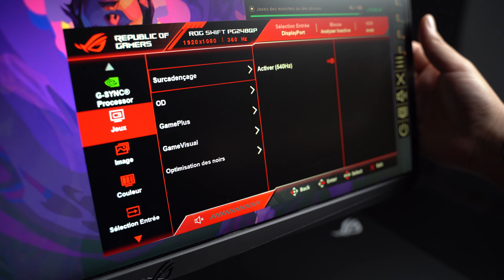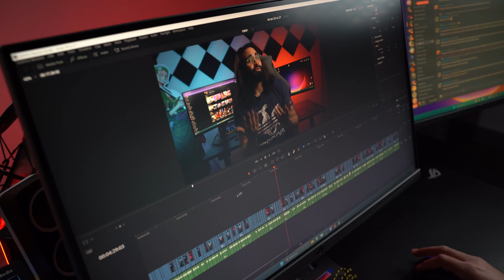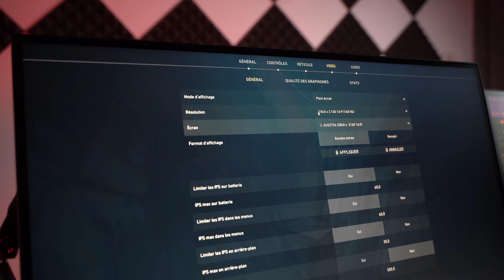Quelle TAILLE d'écran pour les FPS (Valorant, CS, etc...)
Je voulais vous parler de moniteurs depuis un moment, c'est maintenant!

Mon partenaire Maxesport me permet d'avoir une de réduction de 5% pour vous sur TOUT le site grâce au code "YUKIOKT"

Et si vous cherchez du monde pour jouer ou bien parler de tech mon Discord est dispo !
Des Schmoutz.

Timecodes :

Matériel utilisé :
Boîtier : Sony Alpha 7 III
Objectifs : Tamron 28-75mm f2.8
Micros : Hollyland Lark 150 + Rode Lavalier II & Rode NT1A
Interface audio : Avermedia Live Nexus AX310
Logiciels : DaVinci Resolve ; Adobe Lightroom ; Adobe Photoshop

Musique et fx : Motion Array et Artlist
Stocks footage, Motion graphics : Motion Array